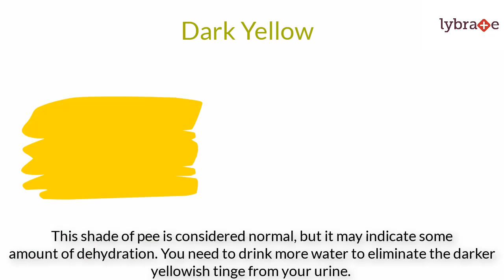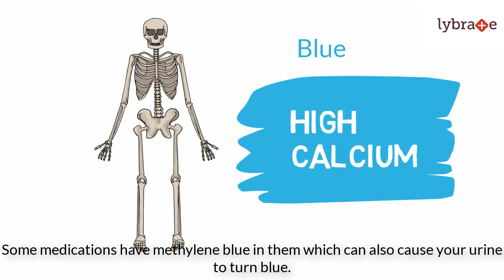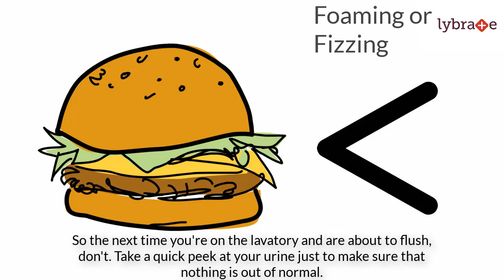What Does Your Pee Say About Your Health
Changes in the color of your pee can reveal important information about your health.